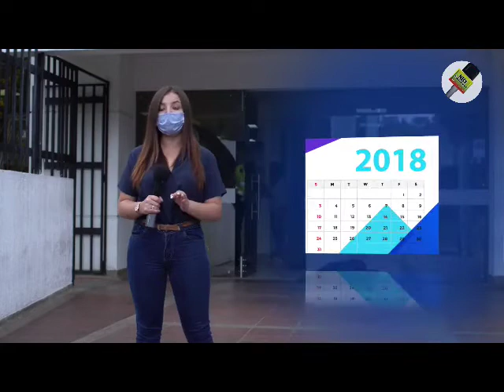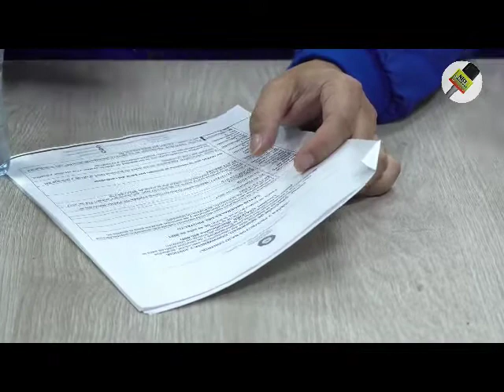En Bogotá, una estación de policía está en la lupa de la Contraloría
VÍA: NB1 NOTICIAS BUGA